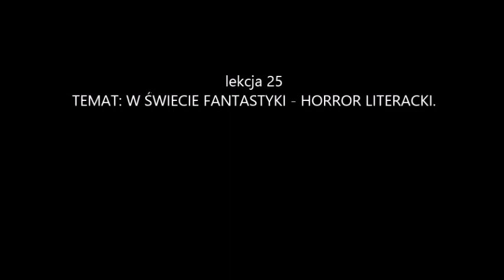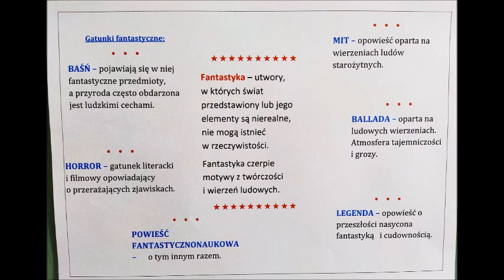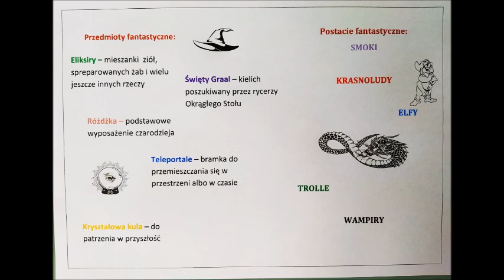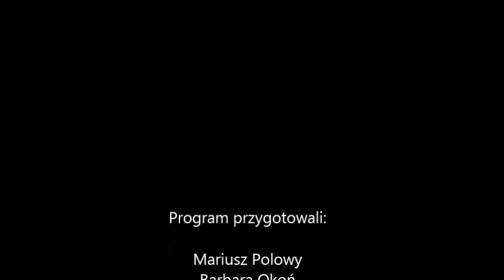LEKCJE JĘZYKA POLSKIEGO - lekcja 25 - W ŚWIECIE FANTASTYKI: HORROR LITERACKI, klasa 5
Nie było Cię w szkole? Odtwórz film, rozwiązuj zadania razem z nauczycielem i łatwo nadrób zaległości.